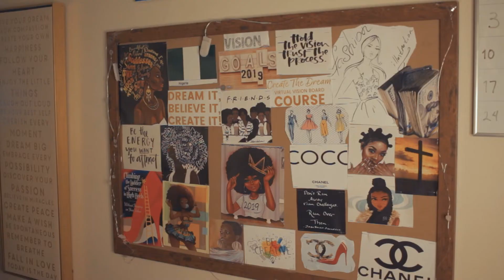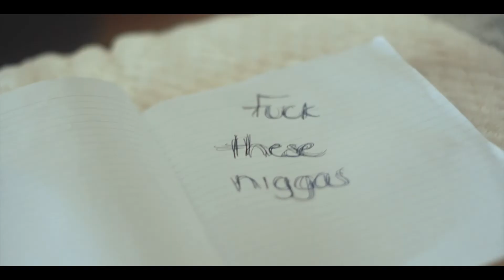Missy Wavee - FUCK NIGGAS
Here is the official music video to my song Fuck Niggas off my latest EP TRAPLETE available on all music platforms. Thank you for all the support this far and cheers to all the blessings and money to be made in 2020

Heres the link to all the platforms that offer the TRAPLETE EP